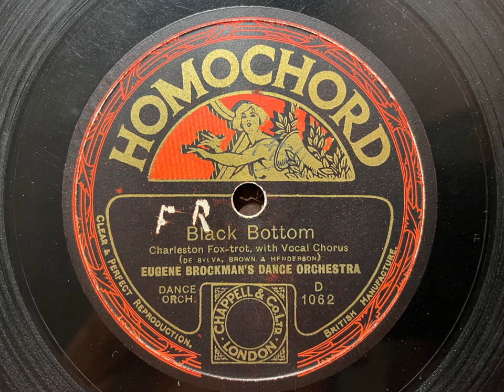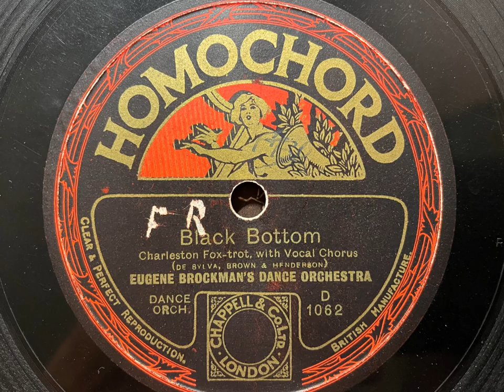Black Bottom (Charleston) - Eugene Brockman's Dance Orchestra (Bert Firman) - Homochord D1062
The Black Bottom was another one of the big 1920s dance crazes besides The Charleston. This was Bert Firman's second recording of this song - his band also made a slightly different arrangement of it for the Zonophone label in December 1926. Listen for the locked groove at the end when one of the band members can be heard asking “is that alright?”

EUGENE BROCKMAN'S DANCE ORCHESTRA (BERT FIRMAN)

Hayes, Middlesex, January 4, 1927